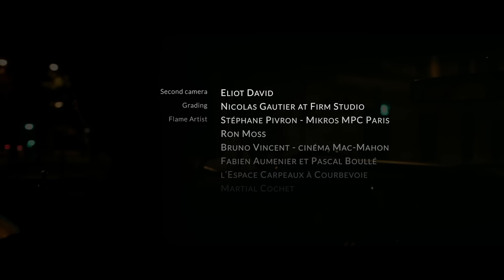Kyle Eastwood - Gran Torino feat. Hugh Coltman (Official Video)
'Gran Torino feat. High Coltman' taken from Kyle Eastwood new album

New project 'Eastwood Symphonic' out sept. 1st, 2023

Director : Loïc Gayot Filmmaker

Author : Michaël Stevens / Kyle Eastwood / Clint Eastwood / Jamie Cullum
Composer : Michaël Stevens / Kyle Eastwood / Clint Eastwood / Jamie Cullum
Singer : Hugh Coltman
Editing : Robie Springs Music, Upward and Onward

Kyle Eastwood : acoustic bass
Quentin Collins : flugelhorn
Andrew McCormack : piano
Chris Higginbottom : drums
Hugh Coltman : vocals

Special thanks to Cinema Mac-Mahon & Jessie Chaton for his Gran Torino.